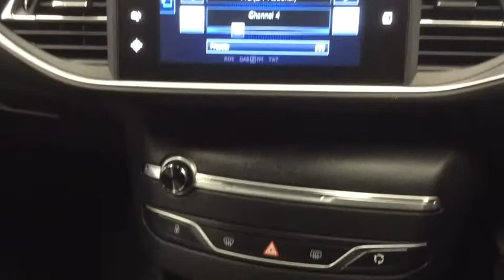RICHARD HARDIE USED CAR PEUGEOT 308 FD66 BLN